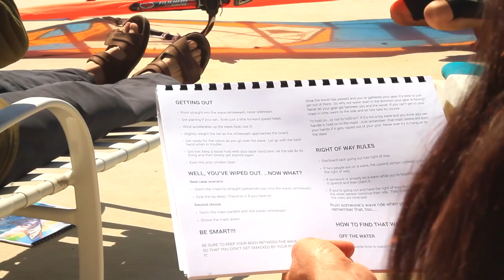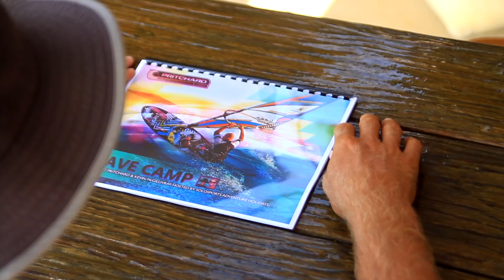What a Pritchard Baja Wave Camp is like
Get a taste of what you see and do at one of the best places on the planet to fine tune your wave riding. Beginners and advanced wave sailors are welcome! Come check it out-
Edit by Joey Sanchez